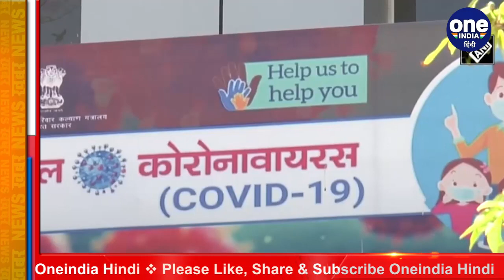Rahul Gandhi ने फिर Modi Government पर साधा निशाना,सरकार की Ostrich से की तुलना | वनइंडिया हिंदी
Congress leader Rahul Gandhi has once again targeted the Modi government over the Corona epidemic. This time Rahul Gandhi compared the Modi government to the ostrich Rahul said that the country is ahead in every wrong race. Rahul Gandhi has said that The government is behaving like an ostrich, but closing the eyes will not avert trouble. On Monday, sharing the news related to Corona in the country, Rahul Gandhi has said that we are ahead in whatever work is being done in the wrong direction.

कांग्रेस नेता राहुल गांधी ने एक बार फिर कोरोना महामारी को लेकर मोदी सरकार पर निशाना साधा है।इस बार राहुल गांधी ने मोदी सरकार की तुलना शुतुरमुर्ग से कर डाली राहुल ने कहा कि हर गलत दौड़ में देश आगे है.राहुल गांधी ने कहा है कि सरकार शुतुरमुर्ग की तरह बर्ताव कर रही है लेकिन आंखें बंद कर लेने से मुसीबत टल नहीं जाएगी। राहुल गांधी ने सोमवार को देश में कोरोना से जुड़ी खबरों को शेयर करते हुए कहा है कि जो भी काम गलत दिशा में हो रहे हैं, उनमें हम आगे हैं।